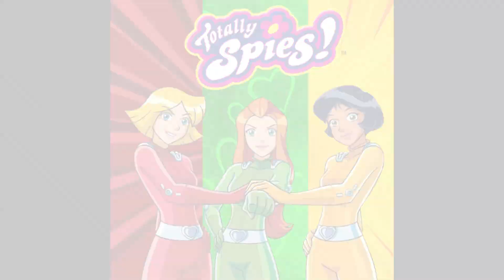Alex, Sam & Clover - DAYMARE: Dimension Wars Music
They're Totally Awesome, and are here to Totally Save the Day from Evil. (^_^)